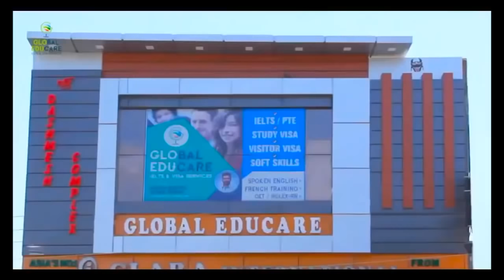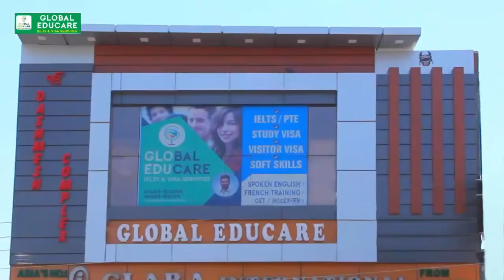Masti Campus Di ll G.T.B Public School ll Faridkot ll Garv Punjab TV ll 2018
Masti Campus di is a youth centric show that involves youngsters between the ages of 16 -24. The anchor explores the culture, talent of the youth across various Schools / Colleges.

*Global Educare, Faridkot* PRESENTS - *Masti Campus Di*.

Anchor & Host :- Garry Dhillon

Watch Masti Campus Di only on Garv Punjab Channel (channel no. 68) every  Friday at 09:00 pm and  Saturday at 01:00 pm.